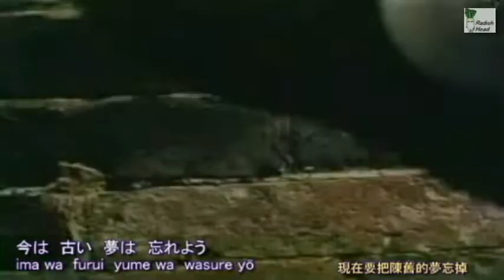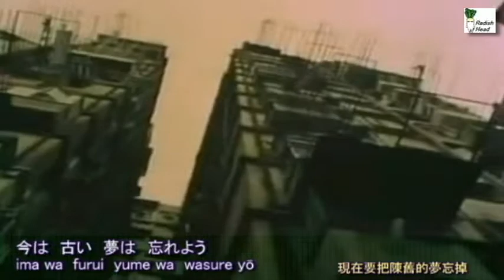G-Men 75 1981 Again 純音樂 映像 香港取景 客串港星: 梁小龍、楊斯、李海生、何宗道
TV series: G-Men '75
Ending theme (Episode 308-354): Again
Vocal: Yuri Shimazaki
作詞: 佐藤純弥　作曲: ピエール・ポルト　編曲: 若草恵　歌: しまざき由理
本劇其他歌曲: (映像: 香港澳門取景集數)